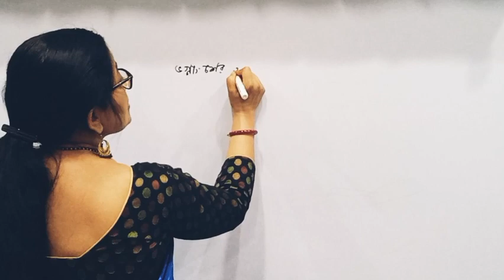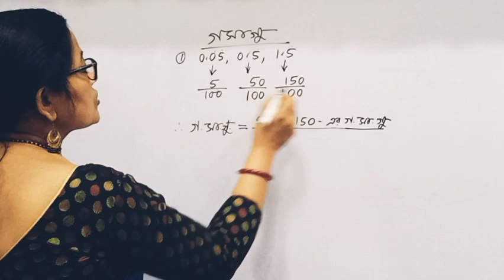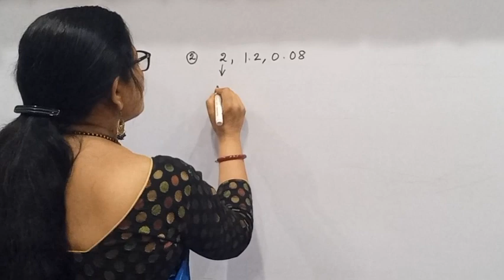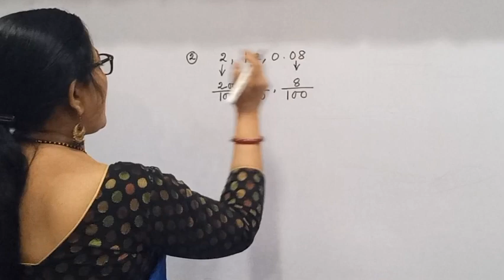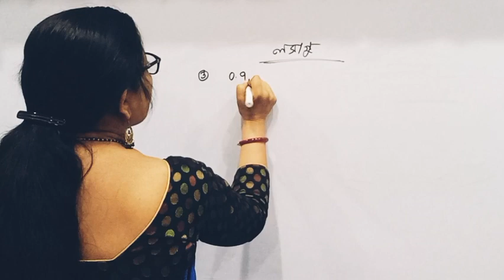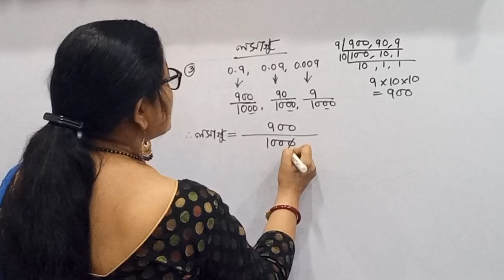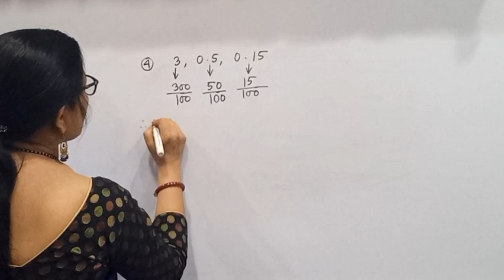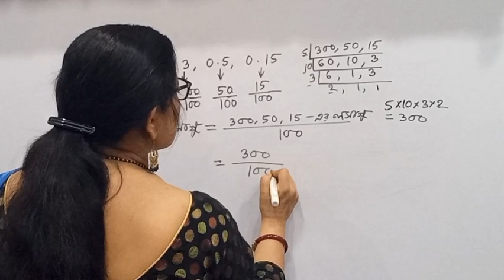দশমিক ভগ্নাংশের লসাগু ও গসাগু| Maths Sutapa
About this video:
@Maths Sutapa